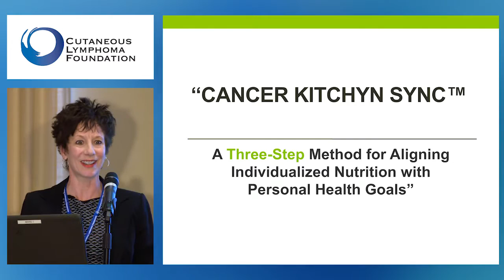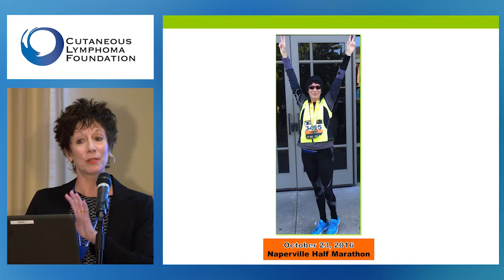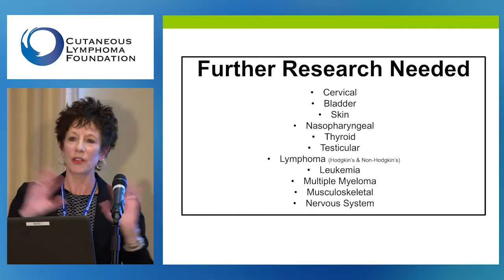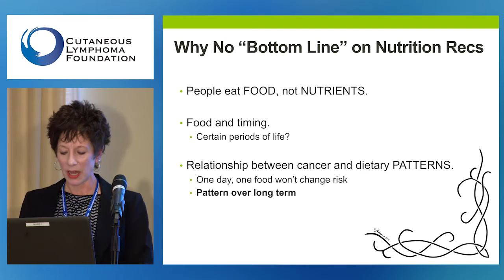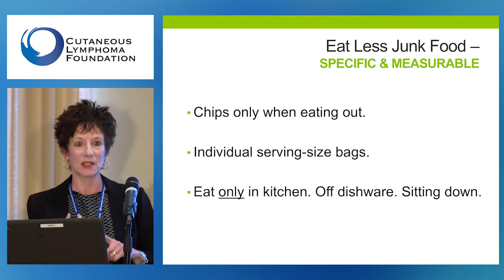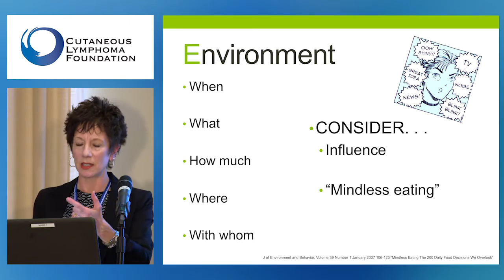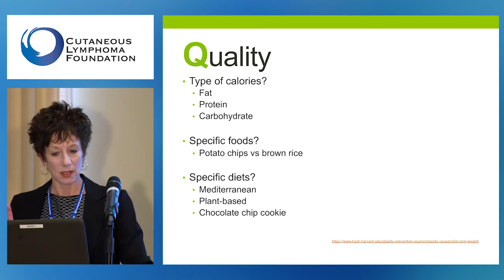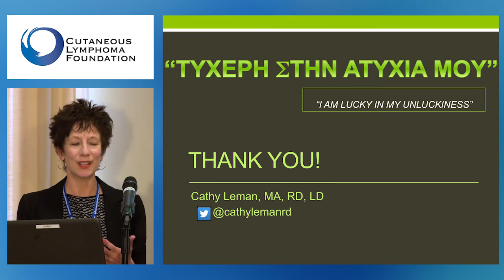Aligning Nutrition with Personal Health Goals: 3-Step Method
Nutritionist and dietician, Cathy Leman provides a three-step method for aligning individualized nutrition with personal health goals. Presenter: Cathy Leman, MA, RD, LD, NutriFit, Inc.

Recorded at the 2017 2-Day Patient Conference in New York, NY.